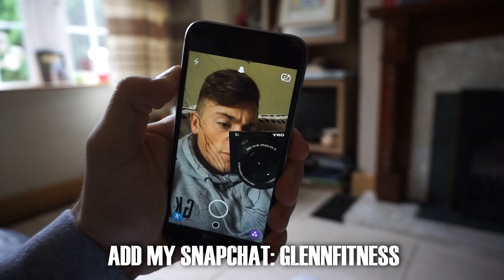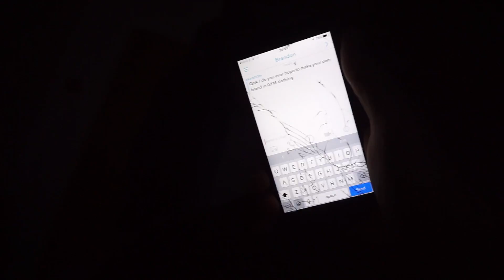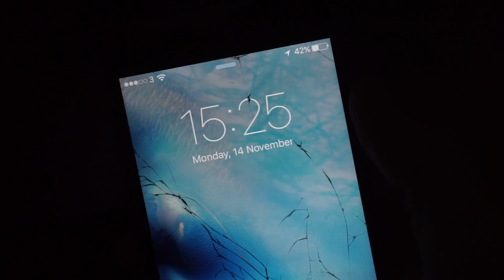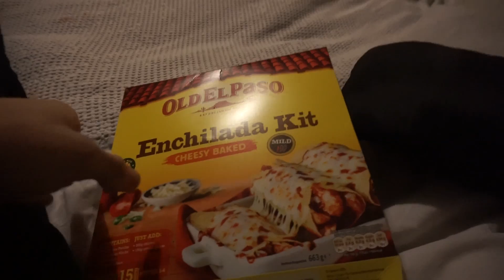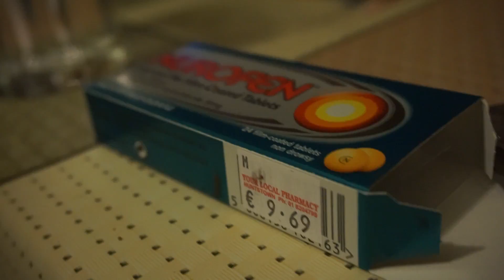Future Fitness Goals | Bulking Macros | Q&A Part 2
- "Glennfitness"

Follow me on OneSet
- "Glennfitness"